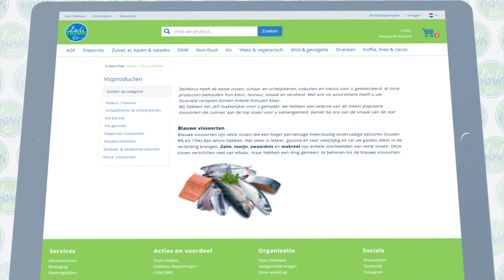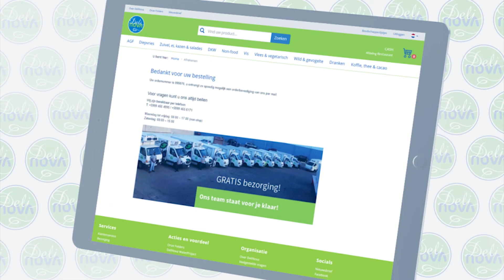Delinova webshop infomercial